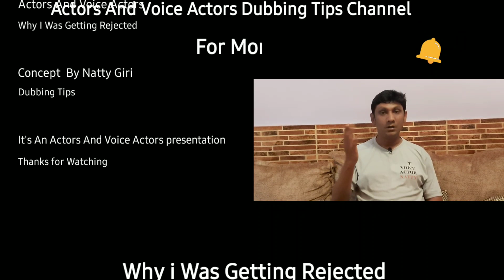Why I Was Getting Rejected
Everyone Use To Tell  Me Your Voice is good,You Have a Good Timing And Also You Are A Good MIMICRY Artist Then Why I Was Getting Rejected All The Time ,Why
At last I Found The Solution And The Results Are Great